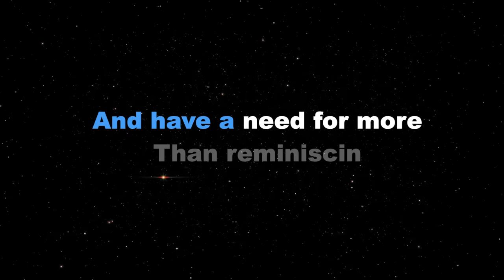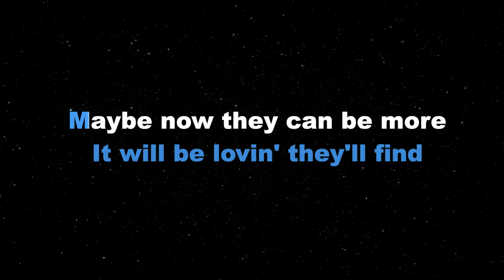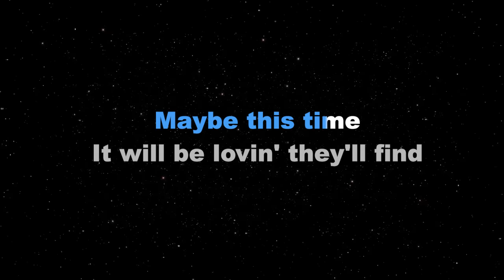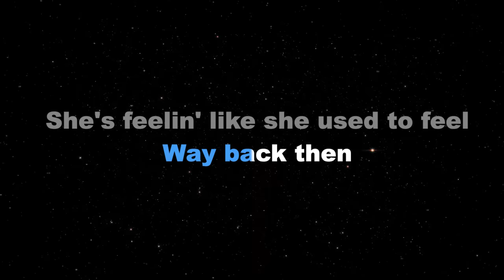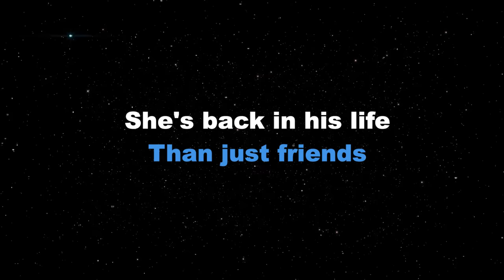MAYBE THIS TIME - Michael Murphy (KARAOKE PIANO VERSION)